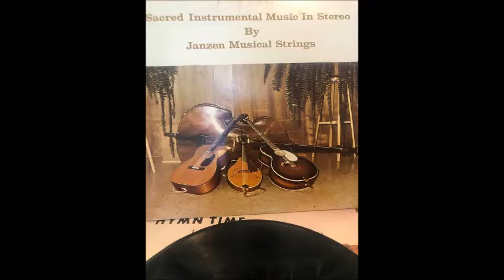1 1 Jansen Musical Strings Beyond The Sunset